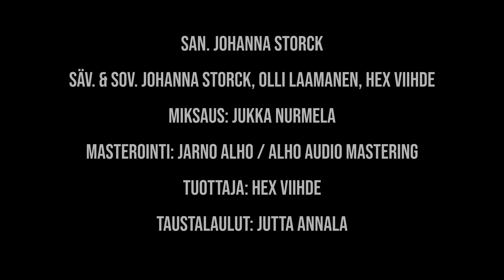VALKO - Punainen myrsky (Virallinen musiikkivideo)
Punainen myrsky on vallankumouksellinen matka kohti oman menneisyyden hyväksymistä ja itselleen uuden mahdollisuuden antamista. Se on kaltoinkohtelua kokeneen tarina itsensä kadottamisesta ja totaalisesta murtumisesta ennen kuin hän nousee myrskyn lailla uudelleen, voimakkaampana ja äänekkäämpänä kuin koskaan.

VIDEO CREDITS
Kuvaaja: Sara Lehtomaa / Fotonokka
Leikkaus & edit: Teemu Korppinen & VNI RV (leikkausassistentti)
Tuottaja: VNI RV
Grafiikat: Kalista
Muah: Satu Arvo
Styling & Design: Jouko Korkeasaari / Muotikummitus
Punainen takki: suunnittelija Anne-Mari Pahkala & toteutus Ulla Vainikka
Assistentit: Miika Sibelius & Tomas Olsen
Käärmeet: Pablo ja Bitchass

MUSIC CREDITS
San. VALKO
Säv. & Sov. VALKO, Olli Laamanen, HEX VIIHDE
Miksaus: Jukka Nurmela
Masterointi: Jarno Alho / Alho Audio Mastering
Tuottaja: HEX VIIHDE
Taustalaulut: Jutta Annala